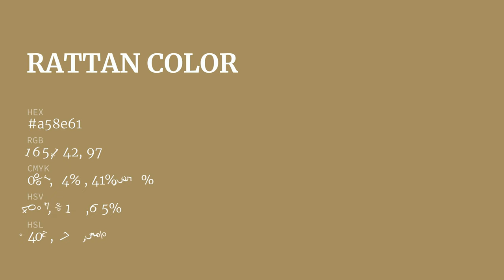Rattan color a58e61 hex color - Brown color - Cool color a58e61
What color is Rattan ? a58e61 hex color - Brown color - Cool color a58e61

Hex a58e61 Color Code is also known as Rattan color.